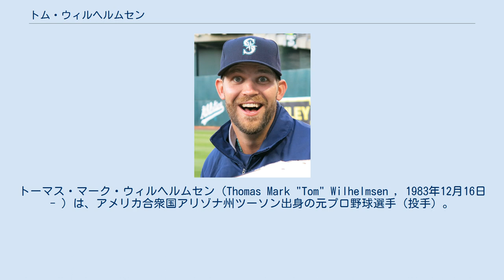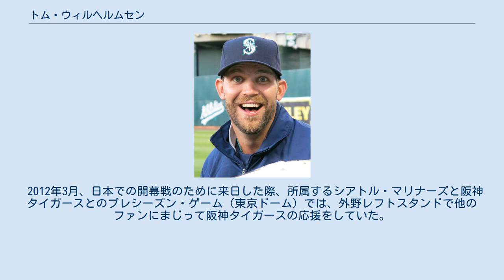トム・ウィルヘルムセン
トーマス・マーク・ウィルヘルムセン（Thomas Mark "Tom" Wilhelmsen , 1983年12月16日 - ）は、アメリカ合衆国アリゾナ州ツーソン出身の元プロ野球選手（投手）。
右投右打。
 2002年のMLBドラフト7巡目（全体199位）でミルウォーキー・ブルワーズから指名され、プロ入り。
 2003年はA級ベロイト・スナッパーズで防御率2点台の好成績を残したが、シーズン終了後にマリファナの陽性反応を複数回示して更生施設に送られ、2004年は丸々出場停止になってしまった。
 野球を続ける意欲を失ったウィルヘルムセンは、2005年に一度引退し、その後はバーテンダーとして生計を立てていた。
 2009年、独立リーグであるゴールデン・ベースボール・リーグのツーソン・トロズで現役復帰。
現役復帰は将来設計の一環であったという。
独立リーグでは防御率6点台と打ち込まれたが、ブルワーズへの復帰が決定した。
しかし、直後に肩の神経痛を発症し、解雇されてしまった。
 2010年2月、ドラフト時にブルワーズのスカウト部長としてウィルヘルムセンを発掘したジャック・ズレンシック（当時シアトル・マリナーズGM）の手引きにより、マリナーズとマイナー契約を結んだ。
この年はA-級エバレット・アクアソックスとA級クリントン・ランバーキングスで15試合（先発12）に登板し、防御率2.19・WHIP0.96を記録した。
 2011年は開幕ロースターに入り、4月3日のオークランド・アスレチックス戦でメジャーデビューを果たした。
5月17日にAA級ジャクソン・ジェネラルズへ降格したが、8月2日にメジャーへ復帰した。
 2012年は途中からクローザーに定着し、29セーブを挙げた。
 2013年は不調で夏場にクローザーから外された。
 2014年2月25日にマリナーズと1年契約に合意した。
この年は、メジャー初先発登板も果たし、多目的で起用された。
3年連続55試合以上となる57試合に投げ、自己ベストの防御率2.27をマーク。
また、前年に6.0台に低下していた奪三振率は8.0台まで回復し、大活躍を見せた。
 2015年は53試合の登板だった。
同年は再び、一時的にクローザーも務めて13セーブを記録。
防御率が3.00台に逆戻りしたが、奪三振率は2年連続で上昇した。
 2015年11月16日にレオニス・マーティン、アンソニー・バスとのトレードで、ジェームズ・ジョーンズ及び後日発表選手（パトリック・キブルハン）と共にテキサス・レンジャーズへ移籍した。
 2016年のシーズンは開幕から振るわず、レンジャーズでは21試合に登板して防御率10.55と絶不調だった。
6月17日に40人枠を外れてのマイナー降格を拒否し、FAとなった。
 2016年6月22日にマリナーズへ復帰した。
マリナーズ復帰後は29試合にリリーフ登板し、防御率3.60・1敗1セーブ・WHIP1.28という成績を記録。
大炎上したレンジャーズ時代と比すれば、投球内容は改善した。
レンジャーズとの合計では、5年連続50試合超となる50試合丁度に登板し、防御率6.80・2勝4敗1セーブ・WHIP1.71という成績だった。
なお同年、通算300試合登板を突破。
オフの11月18日にDFAとなった後、22日に自由契約となった。
 2017年2月10日にアリゾナ・ダイヤモンドバックスとマイナー契約を結び、スプリングトレーニングに招待選手として参加することになった。
3月28日にメジャー契約を結んで40人枠入りし、27試合に登板して1勝1敗・防御率4.44・17奪三振の成績を残した。
6月11日にザック・グレインキーのパタニティリストからの復帰に伴ってDFA、16日に自由契約となった。
 2017年6月20日にブルワーズとマイナー契約を結んだと報道され、22日に傘下のAAA級コロラドスプリングス・スカイソックスへ配属された。
16試合に登板して防御率13.15と振るわず、8月5日に自由契約となった。
 2018年2月6日にサンディエゴ・パドレスとマイナー契約を結ぶが、開幕前に自由契約となる。
5月2日に独立リーグ・アメリカン・アソシエーションのセントポール・セインツと契約した...